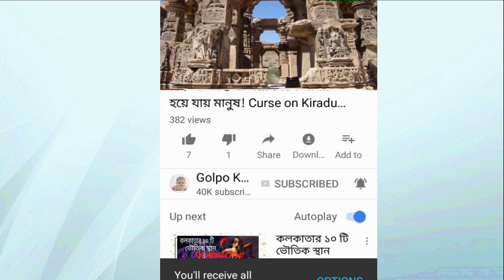যে ক্রিকেটারদের বিরুদ্ধে উঠেছিল গোপন প্রণয়ের অভিযোগ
♥ Questions? ভারতীয় দলের নির্ভরযোগ্য পেস বোলার মহম্মদ শামির বিরুদ্ধে থানায় অভিযোগ করেছেন তাঁর স্ত্রী। অভিযোগ, শামির ‘বিবাহ বহির্ভূত সম্পর্ক’। মহম্মদ শামির স্ত্রী হাসিন জাহানের অভিযোগ, শামির সঙ্গে একাধিক মহিলার সম্পর্ক রয়েছে।